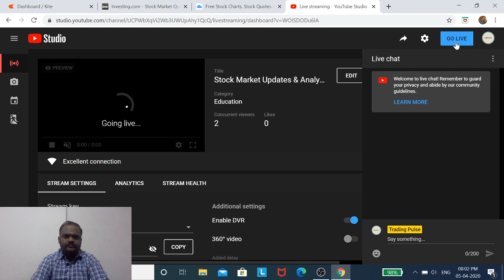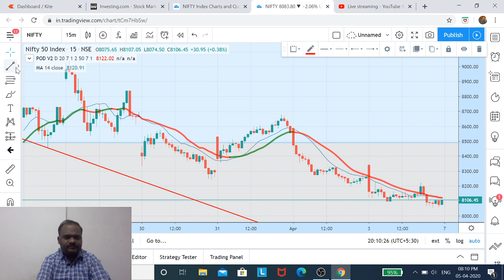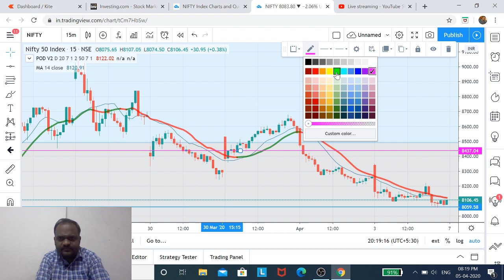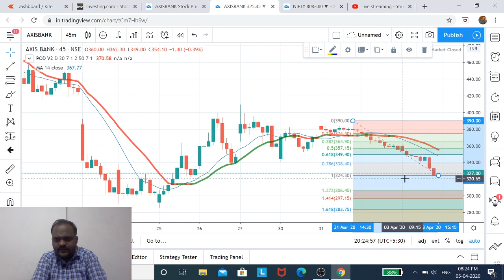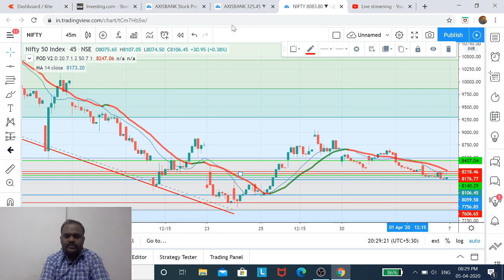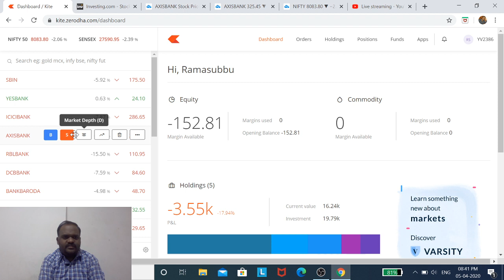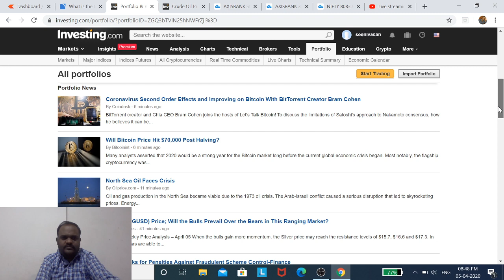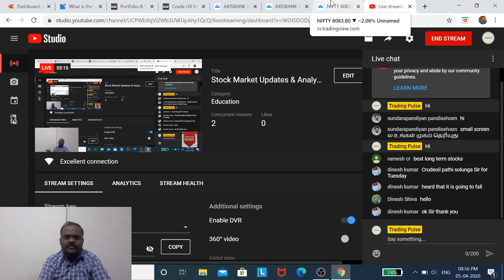Overview of Candlestick Chart Technical Analysis | Live | Tamil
crudeoil strategy
crudeOil Intraday strategy
zerodha smallcase
zerodha streak
intraday screener